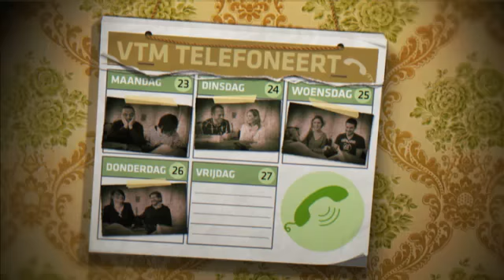Een stofzuiger is geen UFO | VTM Telefoneert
Johan Terryn en Kim Hertogs bellen naar de elektrozaak.